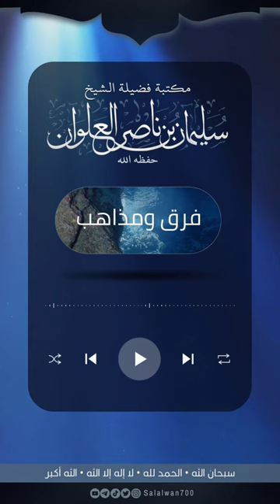الاستنفار للذب عن الصحابة الأخيار | الشيخ سليمان العلوان